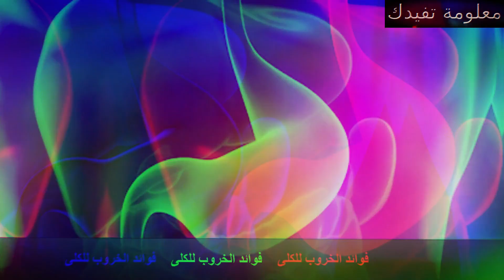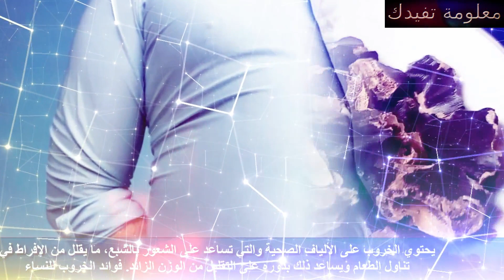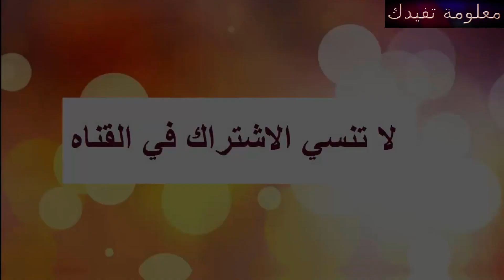فوائد الخروب للهضم واكثر من عشرة فوائد صحية فى الخروب !!!